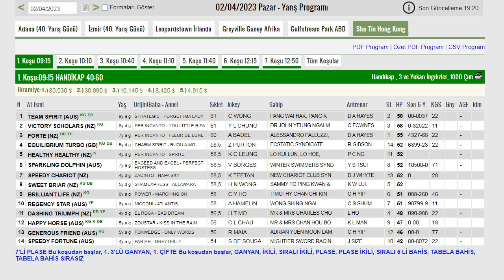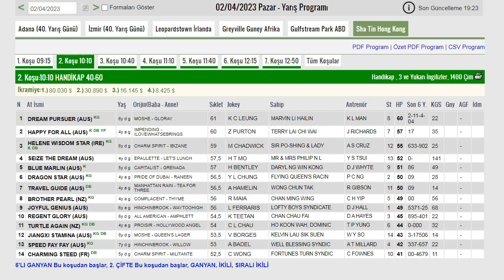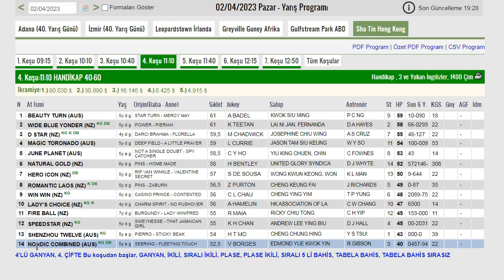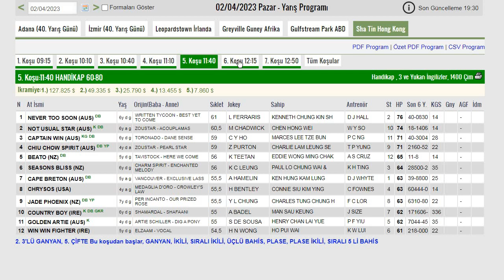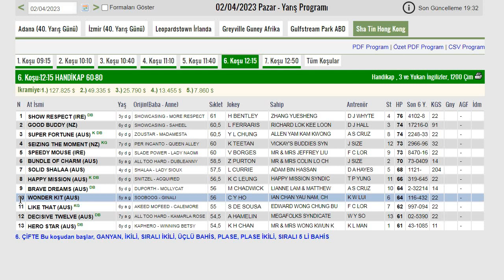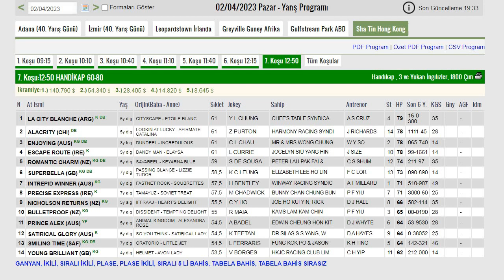SHA TİN HONG KONG 02-04-2023 AT YARIŞI TAHMİNLERİ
02 NİSAN 2023 SHA TİN HONG KONG AT YARIŞLARI YORUM VE ANALİZİ
02/04/2023 HONG KONG SHA TİN ALTILI GANYAN YEDİLİ PLASE  TAHMİNİ
SHATİNHONGKONG AT YARIŞ PROGRAMI
ALTILI GANYAN 6'LI GANYAN YEDİLİ PLASE BEŞLİ GANYAN
YURT DIŞI AT YARIŞLARI YORUM VE TAHMİNLERİ TJK
YABANCI YARIŞLAR
TABELA SIRALI BEŞLİ BAHİS GANYAN PLASE